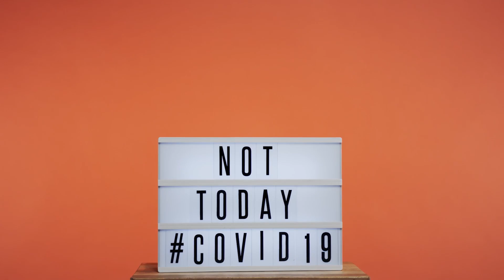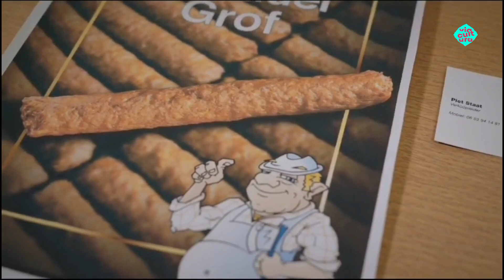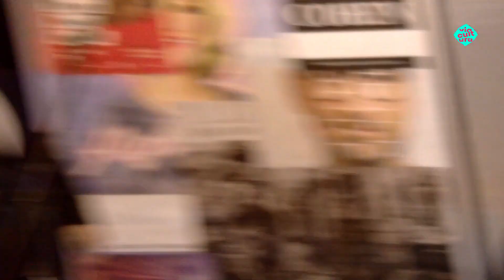Via Cultura Live - Ondernemerschap (1e uur)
Hoe gaat het met de ondernemers, na de nasleep van Corona, hoe gaat het nu, en kijkend naar de toekomst met de hoge kosten.

- FysiCo, een eerstelijnshuis, waarbij de praktijk bestaat uit 5 behandelkamers en een oefenzaal.
- Desibels, een muziekwinkel in breedste zin
- Boer’n Bontje, Broodbar

Live act: Juno en Yoni

Presentatie en gespreksleiding Sylvia Landa